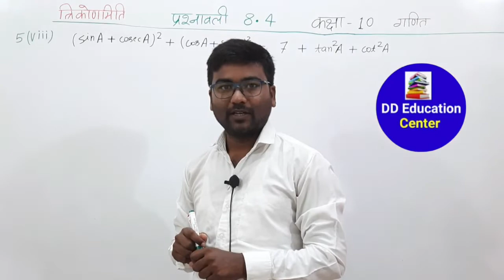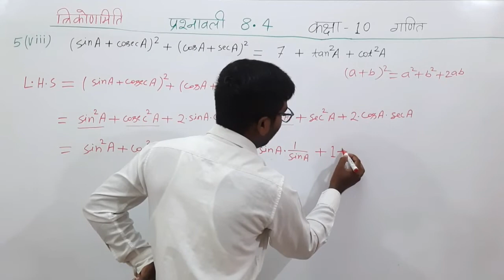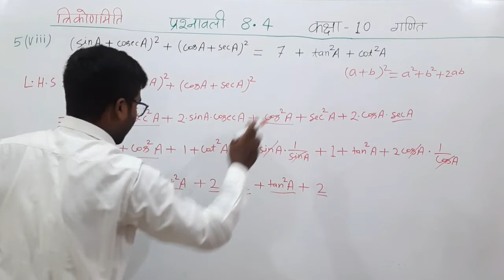ncert class 10 maths chapter 8.4 q 5 ka 8 | class 10 maths chapter 8.4 ncert solutions in hindi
क्लास 10th गणित प्रश्नावली 8.4
class 10th prashnavali 8.4 question number 5
10th class maths 8.4 question 5
class 10th maths 8.4 question number 5
10th class 8.4 question number 5
ncert maths class 10 chapter 8.4 question 5
ncert maths class 10 8.4 solutions in hindi
kaksha 10 vishay ganit prashnavali 8.4
kaksha 10 ganit 8.4 prashnawali
kaksha 10 ganit 8.4
class 10 maths chapter 8 exercise 8.4 question number 5 ka viii
class 10 maths chapter 8 exercise 8.4 question
class 10 maths chapter 8 exercise 8.4 question 5 viii
class 10 maths chapter 8 ex 8.4 question 5 viii
class 10 maths trigonometry ex 8.4 question 5
class 10 maths ex 8.4 question 5
8.4 maths class 10 question 5 ka viii
8.4 maths class 10 question 5 ka 8

math 10th class chapter
10th class

class 10
10th class math paper

8.4 maths class 10 question 5 viii
trigonometry class 10 ex 8.4 question 5 viii
exercise 8.4 class 10 question 5 viii
ncert class 10 maths chapter 8.4 in hindi
ncert class 10 maths chapter 8.4 q 5 ka 8
class 10 maths chapter 8.4 ncert solutions in hindi
ncert class 10 maths 8.4 solutions
class 10 maths chapter 8.4 question 5 ka 8

trikonmiti math class 10 8.4 ka 5 ka viii
trikonmiti math class 10 8.4 ka 5 question 8
trikonmiti math class 10 8.4 ka 5 question
class 10 8.4 question 5 viii